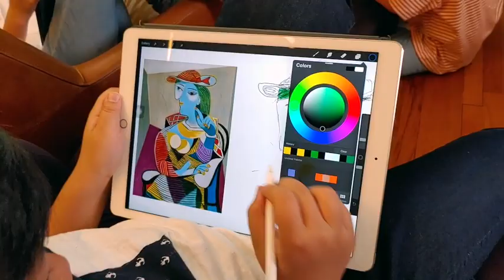digital drawing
Summer Kids Art Digital Drawing